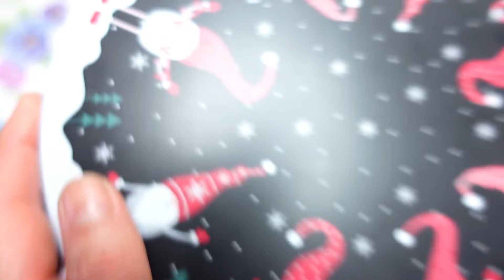WIERZBÓWKA kolejny sposób na przygotowanie!🪴świetnie nadaje się na ziołową herbatkę. Jest pyszna!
W tym odcinku zrobi się ziołowo i pachnąco...aż żałuję że nie możecie poczuć tych zapachów i smaków. Zapraszam do obejrzenia i zrobienia samodzielnie suszu i pysznej herbatki z wierzbówki kiprzycy 👍
📢 Włącz tłumaczenie w swoim języku. Na urządzeniu mobilnym kliknij CC w prawym górnym rogu filmu. Kliknij „⚙️” w ustawieniach wideo na swoim komputerze i włącz tłumaczenie!

📢 Naciśnij dzwonek!!!

👍 Oceń film!
Wierzbówka kiprzyca, oprócz swoich walorów smakowych, charakteryzuje się bogatym składem chemicznym, zawierającym wiele cennych składników aktywnych. Wśród nich znajdują się:

    Garbiniki ( związki garbnikowe wierzbówki kiprzycy, należą do grupy garbników hydrolizujących o charakterze galotanoidów i elagotanoidów)

    Flawonoidy (w tym kwercetyna, kemferol i mirycetyna)

    Fenolokwasy (w tym kwas chlorogenowy)

    Sterole i triterpeny ( w tym β-sitosterol oraz szereg jego pochodnych glikozydowych)

    Kwasy tłuszczowe

    Witamina C

Właściwości prozdrowotne korzeni i ziela wierzbówki

Wierzbówka kiprzyca na terenie Unii Europejskiej jest znana głównie ze swoich korzystnych właściwości dla zdrowia prostaty i dróg moczowych. Badania przedkliniczne oraz prace naukowe sugerują, że ekstrakty z wierzbówki kiprzyca oraz jej aktywne składniki, zwłaszcza oenoteina B, mogą wywierać pozytywny wpływ na zdrowie prostaty poprzez złożony mechanizm działania.

Według monografii Europejskiej Agencji Leczniczej (EMA), wierzbówka kiprzyca była stosowana wspomagająco przez wiele krajów Unii Europejskiej przez ponad 30 lat w terapii objawów związanych z łagodnym rozrostem gruczołu krokowego. Oenoteina B, będąca jednym z głównych składników wierzbówki kiprzyca, może wykazywać właściwości korzystne w przypadku problemów z prostatą.

W badaniu klinicznym z udziałem mężczyzn z objawami BPH, ekstrakty z wierzbówki kiprzyca okazały się skuteczne w łagodzeniu objawów i poprawie przepływu moczu.
oksydacja/utlenianie
Informacje pochodzą ze stron do, których linki poniżej, jeśli chcecie poczytać więcej zapraszam do odwiedzenia:
Czym jest oksydacja?"Jest to proces bardzo powszechny, z którym mamy do czynienia niemalże na co dzień. Ciemnienie ugryzionego jabłka, które zostawiliśmy na blacie w kuchni czy czernienie pokrojonych ziemniaków — to właśnie naoczne dowody oksydacji. Polega ona na tym, że związki chemiczne łączą się z tlenem, czyli tzw. utlenianie. W przypadku herbat to właśnie oksydacja wpływa na to, jaki kolor i smak będzie miała ostatecznie herbata. Podstawową zmienną jest przedział czasu, w którym pozwala się świeżym liściom łączyć z tlenem — im dłużej tym będą ciemniejsze. Proces ten może zostać stymulowany, aby trwał dłużej, lub zostaje on zatrzymany. Wszystko to zależy od tego, jaki rodzaj herbaty ma powstać".